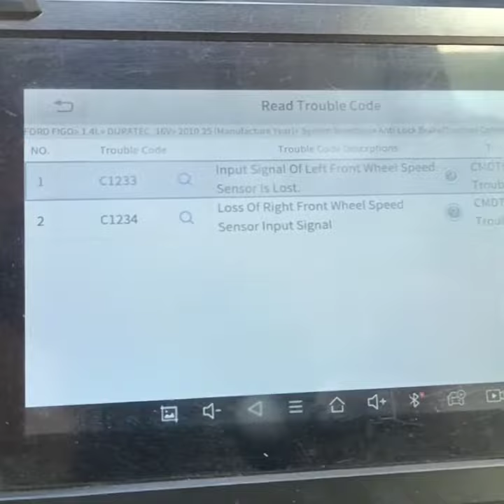Ford Figo abs problem solution by KD workshop 😔